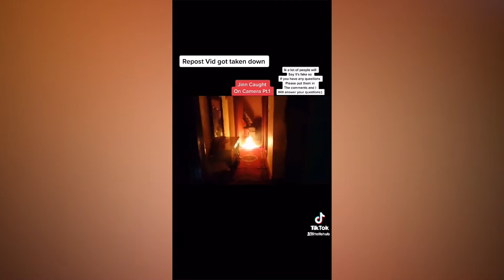Adventurer Caught a Jinn on a Camera in an Abandon Building! - Scary Stories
These real-life encounters are from the r/creepyencounters Reddit page. We try and get the most up-to-date stories that we think you will enjoy. The creepy encounters we have on this page are stories from around the world that we share with you so you can live other people's experiences. We decided to not have the usual bot voice but open to feedback if you enjoy that better.  We will be looking to source from other pages as the channel grows - Reddit creepy encounters.

I am a very active channel host who is always looking for feedback on how to improve the channel whether it's good or bad.

Comment on your thoughts, which story did you think was the worst??? How can we improve the channel?